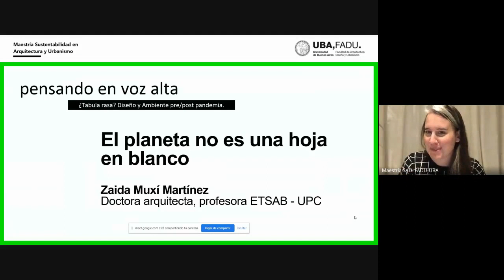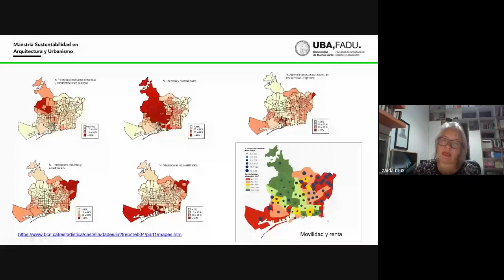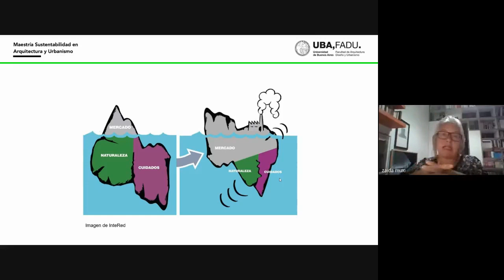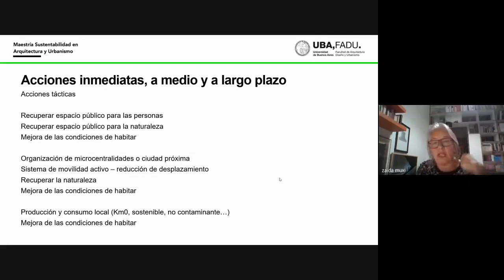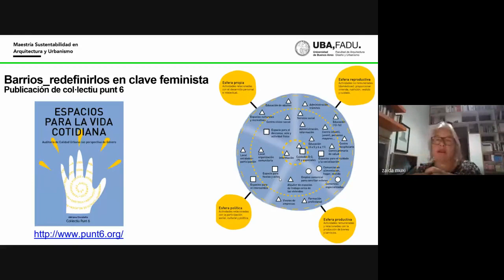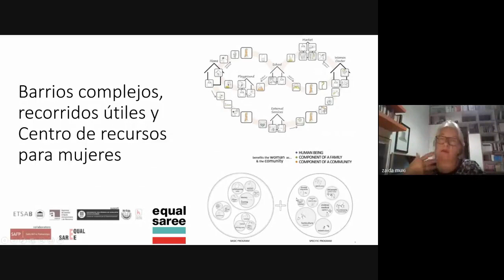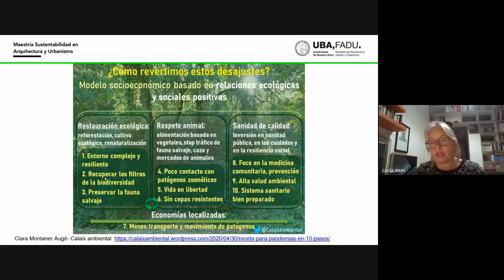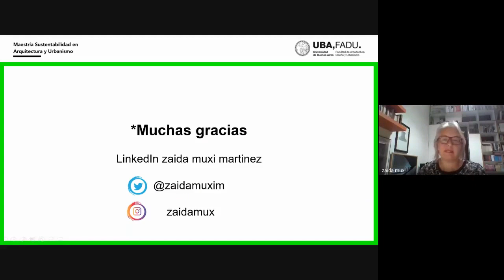Pensando en voz alta. Charla 3. Zaida Muxí Martínez. 12 de mayo de 2020.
Título de la charla: El planeta no es una hoja en blanco.
3° charla en en el marco del ciclo de charlas Pensando en voz alta.
Fecha: 12 de mayo de 2020
Expositora: Dra. Arq. Zaida Muxí Martínez.